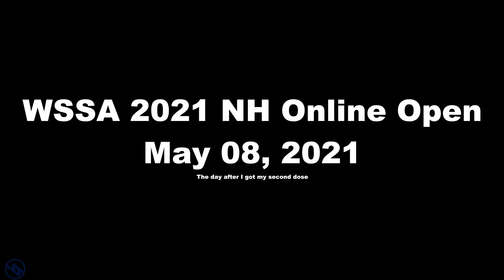Sport Stacking: WSSA: 2021 NH Online Open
meh it wasn't a good day to compete honestly